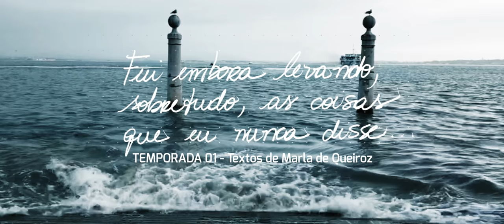EP 03 Carta - (FUI EMBORA LEVANDO, SOBRETUDO, AS COISAS QUE EU NUNCA DISSE - Marla de Queiroz)